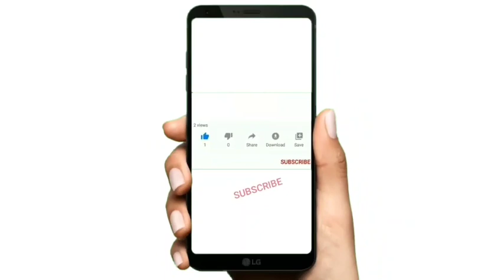See the beauty of Mount Solomon in this video. See the sheep, the goats, the mountains nd much more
The Sulaiman_Range, and the high plateau to the west and southwest of it, helps form a natural barrier against the humid winds that blow from pakistan
See the beauty of Mount_Solomon in this video. See the sheep, the goats, the mountains, the water, and much more
Koh-E-Suleman Range: Intermittent Rains Cause Flood (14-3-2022)
Format
Sulaiman Mountains -
The Koh-e-Sulaiman Mountains or Kōh-e Sulaymān are a north–south extension of the southern Hindu Kush mountain system in Pakistan...
!!!. Dear friends,,,,,,
I am Khurshid Ahmed and you are watching our channel Koh Suleiman Vlog people are watching.  Dear friends, I will continue to make all kinds of legit videos for you in this channel ...
I will make the best videos at your service and present them to you ...